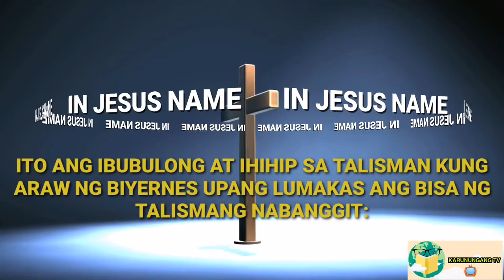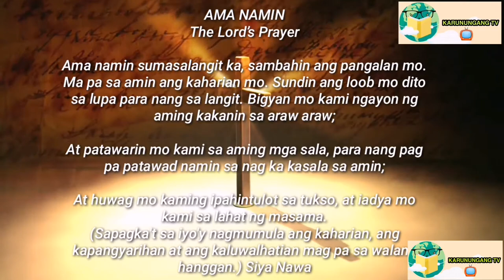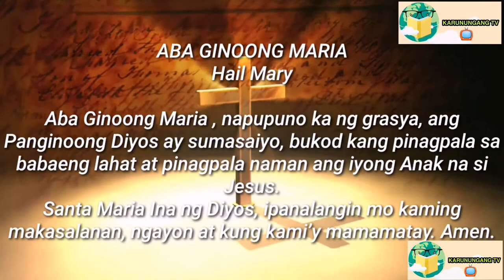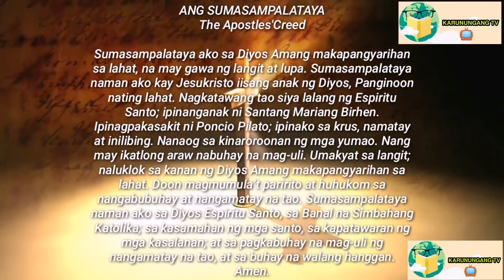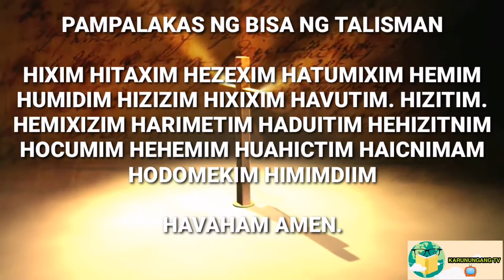PANGPALAKAS NG BISA NG TALISMAN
MUSIC BACKGROUND:
IN YOUR PRESENCE - DEEP INSTRUMENTAL WORSHIP